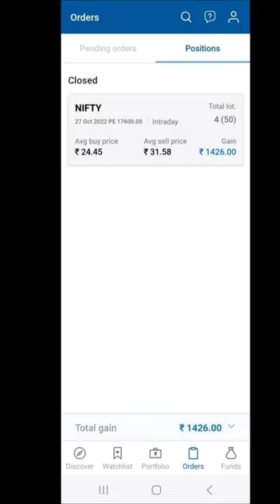₹17600+ live profit In Bank Nifty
Rishabh Kumar
Call Me Anytime